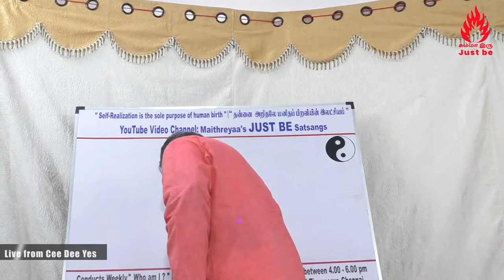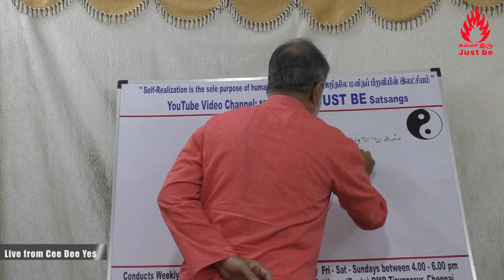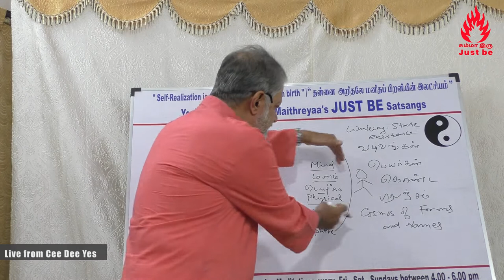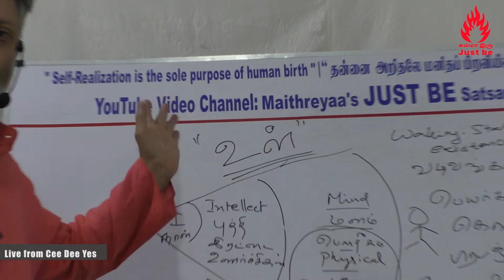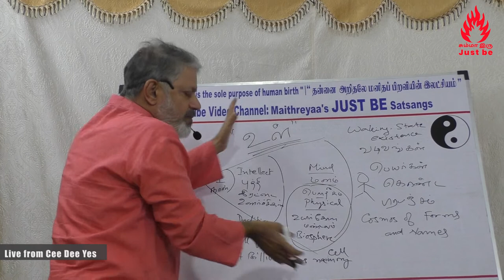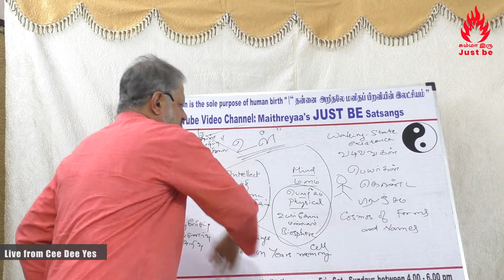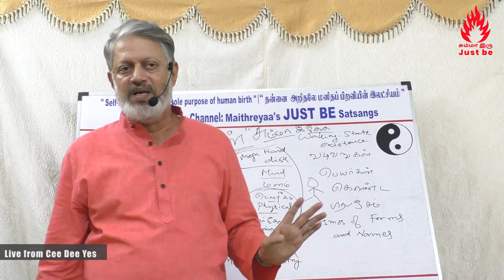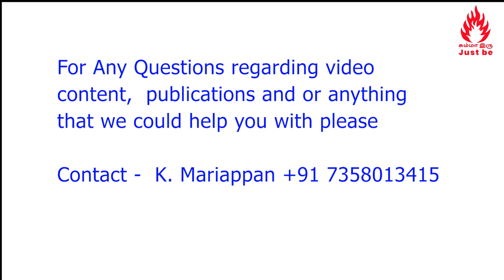பணம்-காலம்-உடல் தெம்பு செலவழிக்காமல் “சும்மா இருக்கச்” சுகமோ சுகம் தியானம்